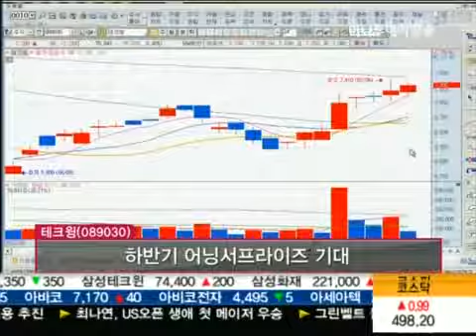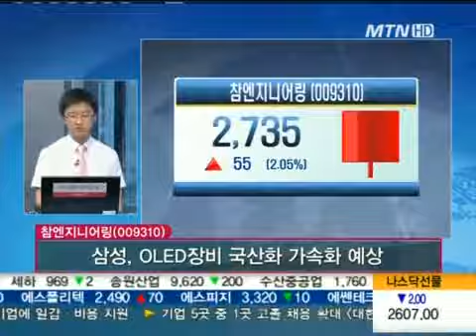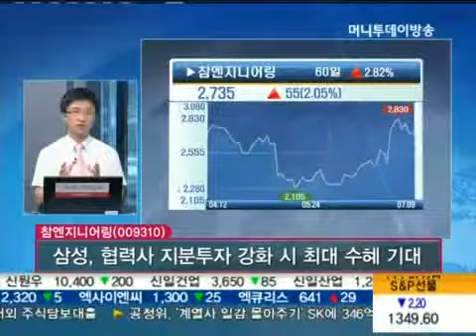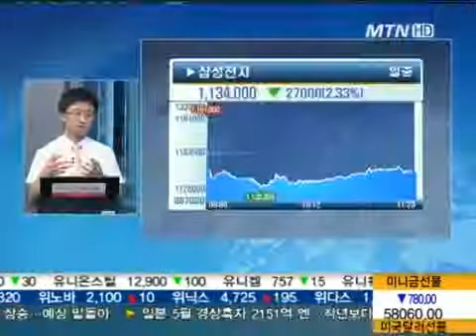하반기가 기대되는 장비업체 2곳